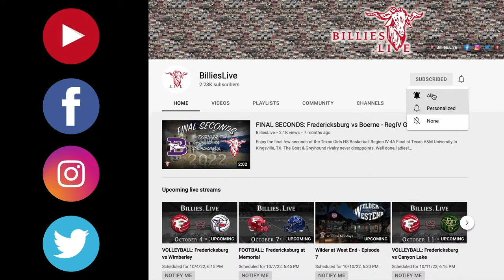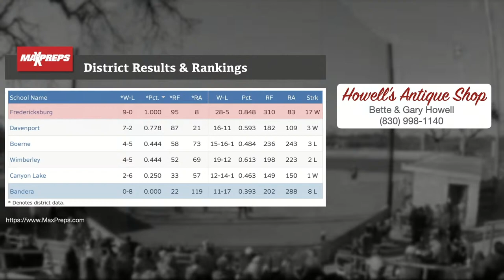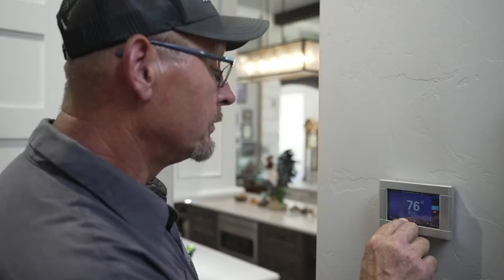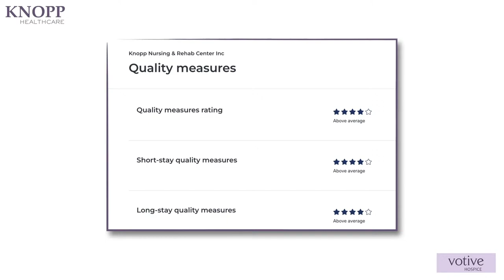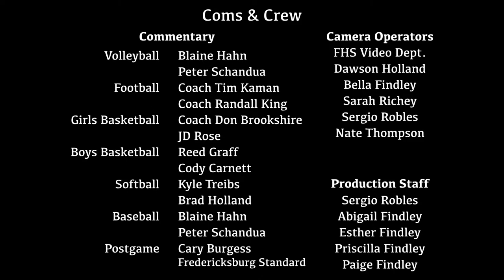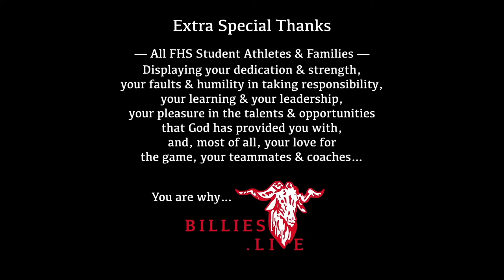SOFTBALL: Fredericksburg vs Bandera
Watch live on Billies.Live.